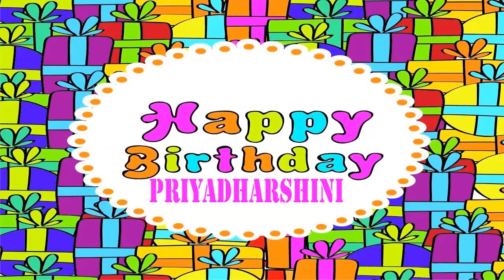Priyadharshini wishes Mensajes